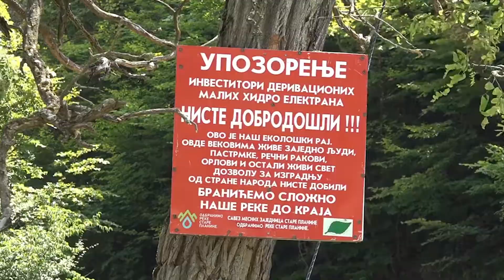Miroslav Parović - Režim mogu pobediti masovni građanski pokreti i gerilski pristup političkoj borbi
Masovnost građanskih pokreta i gerilski pristup političkoj borbi za zaštitu interesa građana je jedina opcija u situaciji uništene političke scene u Srbiji, koja može pobediti ovakav režim, o čemu svedoči i slučaj meštana Rakite koji su svojim protestima uspeli da spreče dalju izgradnju malih hidroelektrana na rekama Stare planine, rekao je Miroslav Parovic, bivši predsednik Narodnog slobodarskog pokreta.